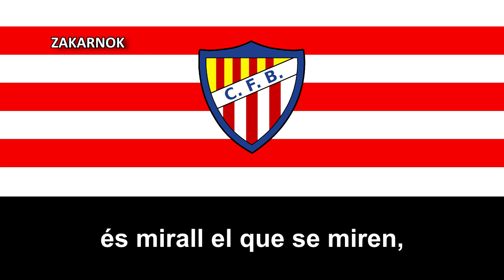Himno del CF Barceloneta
Página oficial del club:
NOTA DEL EDITOR:

Escudo digitalizado por mi con la mejor calidad posible para el uso en este video de cáracter informativo.
El Club de Fútbol Barceloneta es un club de fútbol español de la capital catalana de Barcelona, perteneciente y representativo al famoso barrio de Barceloneta, famoso por sus arquitecturas gaudistas, tal club fue fundado en 1930.